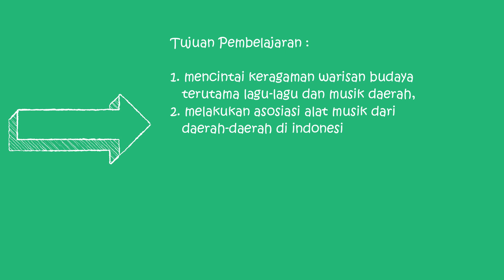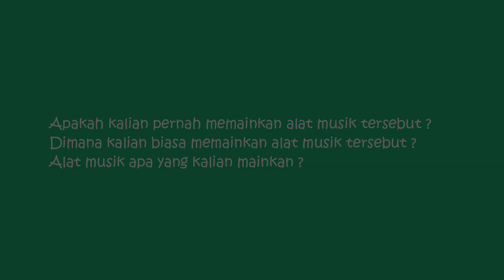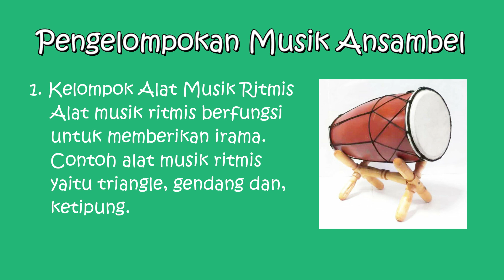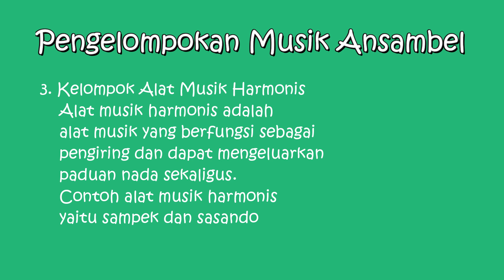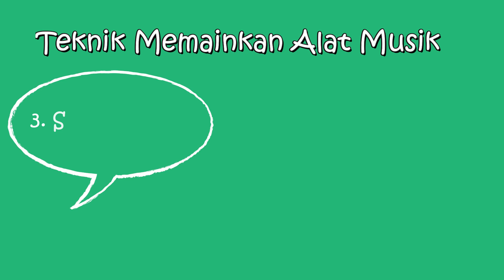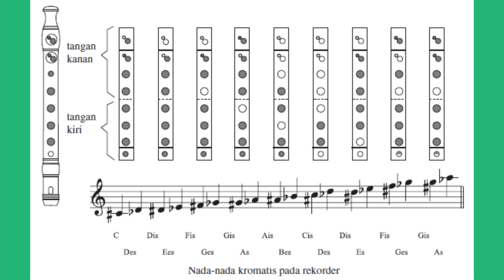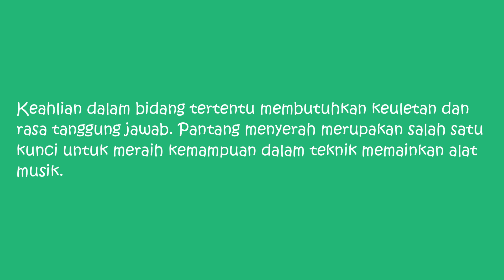MEMAINKAN ALAT MUSIK CAMPURAN - ANSAMBEL MUSIK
Kata ansambel ini berasal dari bahasa prancis.
Ansambel ini memiliki arti rombongan musik.
Sedangkan untuk pengertian ansambel menurut kamus musik,
ansambel adalah kelompok kegiatan musik
dengan jenis kegiatan seperti yang tercantum dalam sebutannya.

Sehingga dapat disimpulkan bahwa,
pengertian musik ansambel ini ialah bermain musik
secara bersama-sama dengan menggunakan
beberapa alat musik tertentu dan juga
memainkan lagu-lagu dengan aransemen sederhana.

Simak selengkapnya dalam video ya ...

Referensi Buku :
Buku Seni Budaya SMP kelas 7